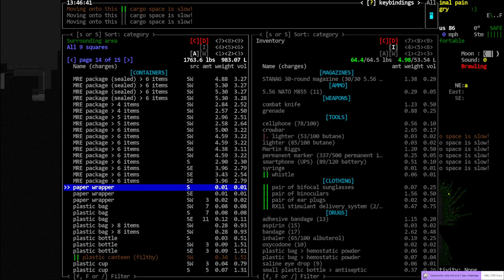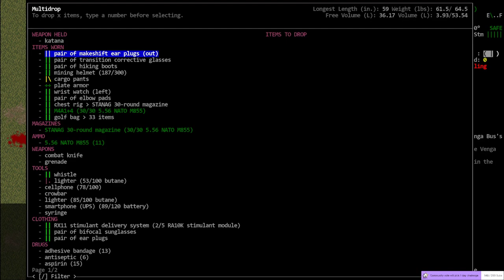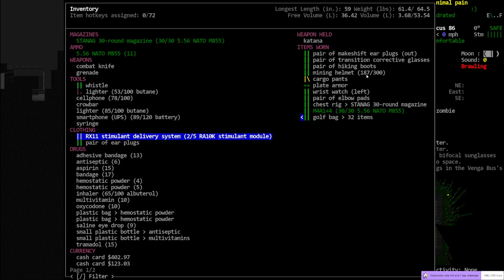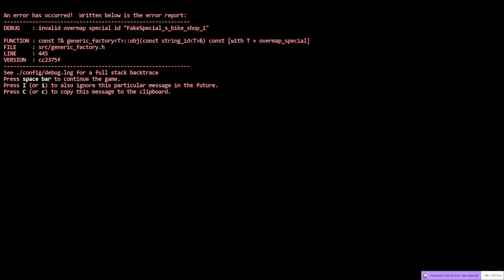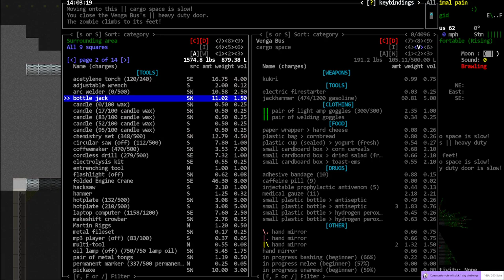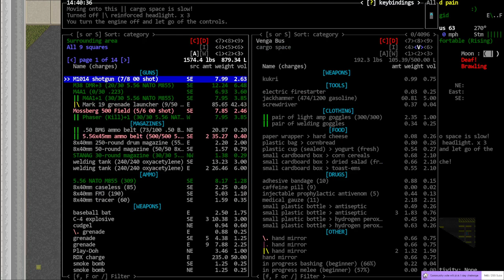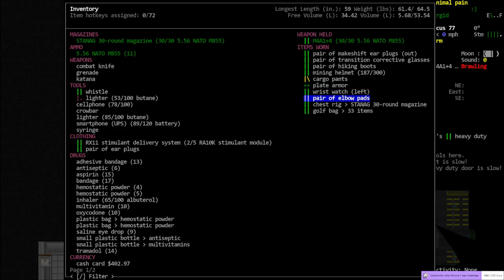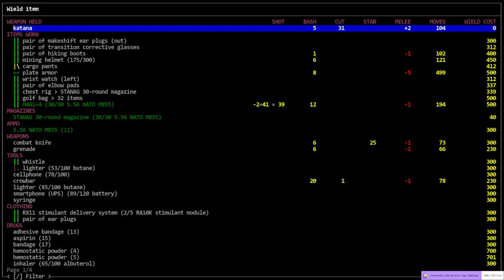Cataclysm DDA / BookMobile / S01-E41